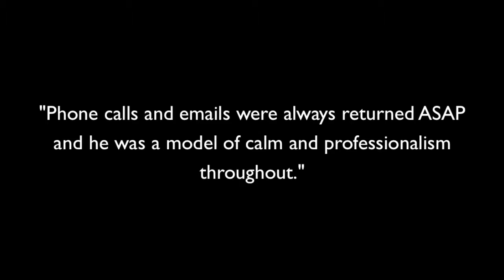Pleasant Hill Contractor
Dino's Contracting, Inc. Pleasant Hill CA

We are a full service remodeling company dedicated to professionalism, high level craftsmanship, and knowledge while creating a budget to meet a customer needs.

Because we work in our clients' existing homes and offices, our projects demand expertise unique to the remodeling industry. Our careful planning and design, superior craftsmanship, product knowledge, green building practices, and good client communication creates successful projects and satisfied customers.

* Kitchen remodeling
* Bathroom remodeling
* Home Additions and Sunrooms
* Before and After Renovations
* Exterior remodeling projects: decks, siding, patios, gazebos and more...